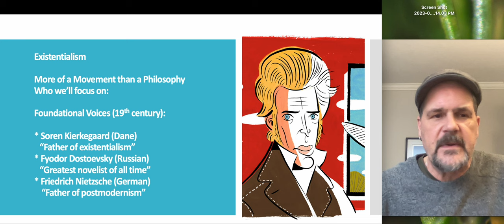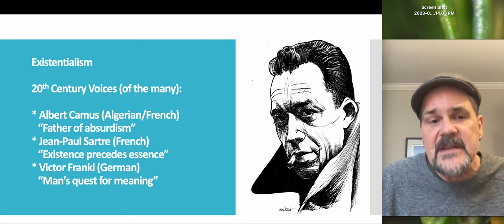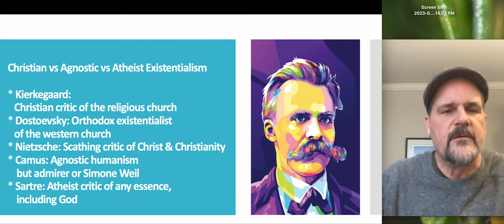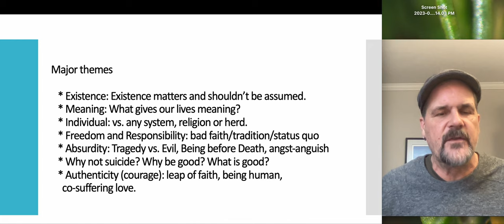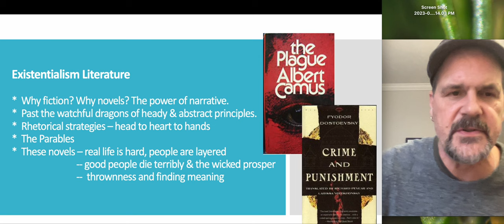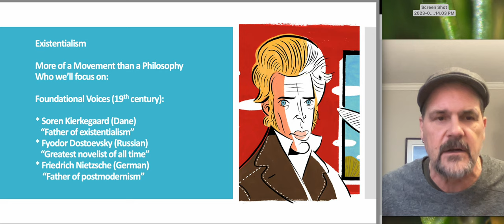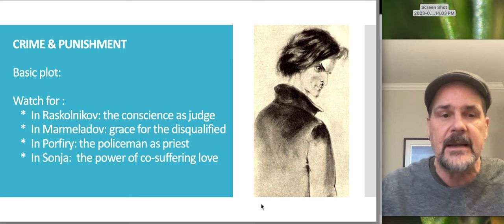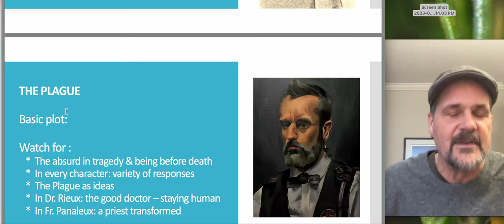Existentialism Intro & 2 Novels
Quest for Meaning: Readings in Existentialism with Dr. Bradley Jersak
Introductory Video

1. Foundational Precursors (Kierkegaard, Dostoevsky, Nietzsche)
2. A Sample of 20th-Century Figures (Camus, Sartre, Frankl)
3. Existential Spectrum (Christian - Agnostic - Atheistic)
4. Key Common Themes
5. Critiques
6. Dostoevsky's Crime & Punishment
7. Camus' The Plague